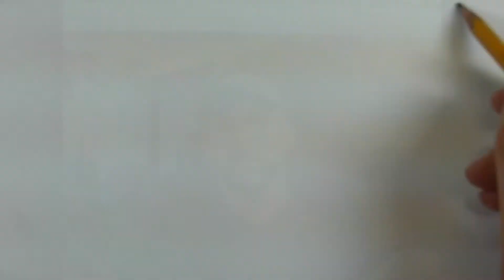Speed Sketch - Terrainaholic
This speed sketch took 10 hours to complete.  Recording, compressing, and editing.  Actual sketch time is roughly 3 hours.  Video recorded at 1080p.  Last video save may be 720p?

Media: Canson XL Recycled 11x14, No. 2 Pencile, Color Pencils (black, medium gray, light gray), Blending Stump,